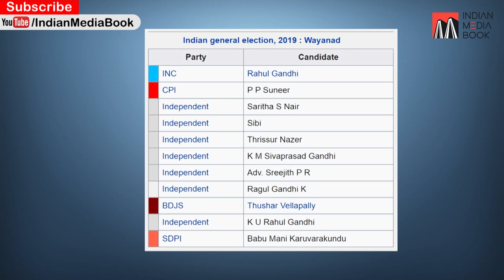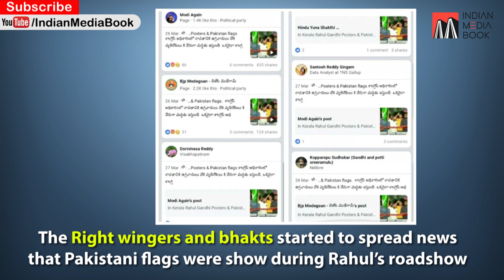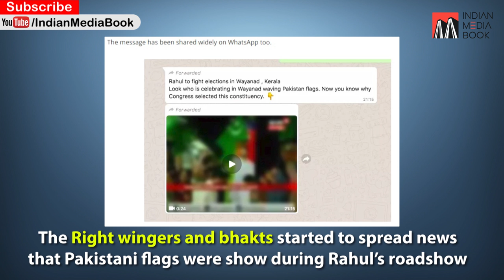Soch Ke VOTE | Rahul Gandhi to contest from Wayanad | Election 2019